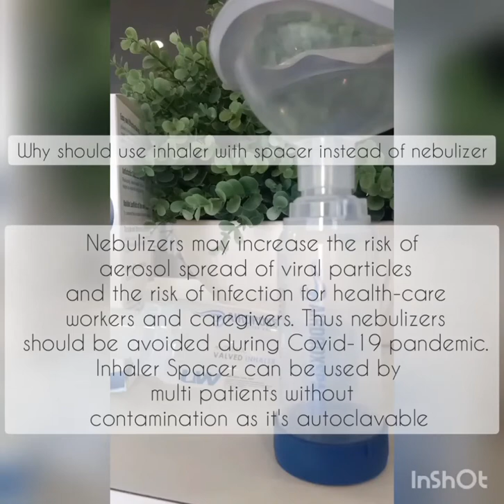Delivering bronchodilators to Asthma patients during Covid-19 crisis byAIRDROX Spacer and Facemask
The standard way to deliver medications into the lungs is by nebulization. However, nebulization potentially “aerolizes” pathogens in the patient’s lungs out and across into the open air and putting everyone nearby at higher risk of cross infection.

This risk had long been known but neglected as our alternative – MDI with spacer and facemask, is not good enough. Good spacers are effective, but too expensive, and the cheap spacers are not entirely safe. However, we can no longer neglect the risk now with COVID-19. We must avoid nebulization. We need better spacers.

We researched on available plastics and rubber material in the market. We want a safe plastic, with antistatic layer and able for autoclave for mutiple-use.

We include all these features in our all new Airdrox Spacer and Facemask. By addition of antistatic material to the medical grade polyproplylene plastics, we can safely recommend autoclavation hence allowing multi-patients usage and the only spacer to be compatible with anaesthetic facemasks, making it easier to use.

We believe the UW Healthcare Airdrox Spacer and Facemask can avoid cross infection while treating airway diseases effectively.